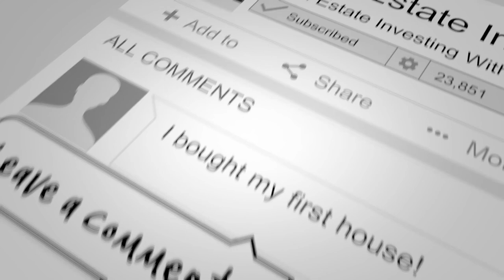How To Invest In PadSplit with Frank Furman & Jay Conner, The Private Money Authority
Are you an investor? Watch this short video to find out how to invest at PadSplit.

PadSplit is a privatized housing company focused on providing affordable houses. They have over 1,700 units (within just 3.5 years), including single and multi-family properties. PadSplit also increases yield by more than 100 percent for property owners by using existing housing stock as shared housing.

Numbers-wise, PadSplit was founded in 2017 and has raised $14.6M in the capital, and was also named one of the top 10 tech companies in Georgia, as well. PadSplit has also been featured in CoStar, Bloomberg, Fast Company, TechCrunch, and other publications.

Frank Furman is the Chief Growth Officer at PadSplit. Prior to PadSplit, he worked as a Category Director at Georgia Pacific and as an Engagement Manager for McKinsey & Company in London and Atlanta.

A former infantry officer in the United States Marine Corps, he commanded at the platoon and company levels and served two tours in Afghanistan. He has a B.S in Aeronautical Engineering from the United States Naval Academy and an M.S. in Applied Physics from Johns Hopkins University.

For more valuable information click on this link and watch the complete episode - “Discover Affordable Housing with Frank Furman & Jay Conner, The Private Money Authority”